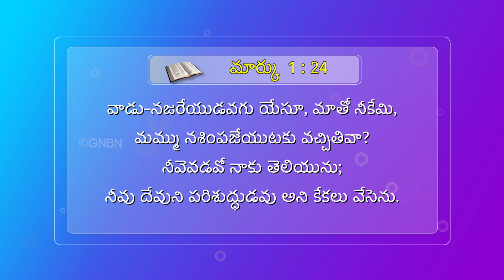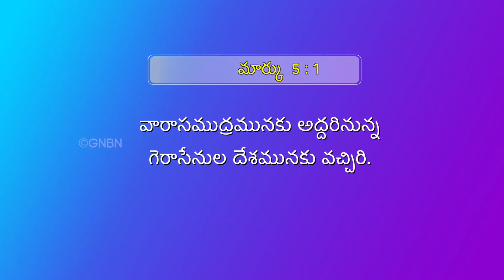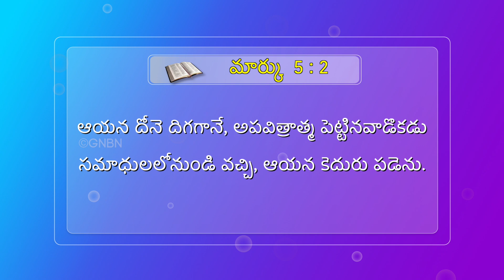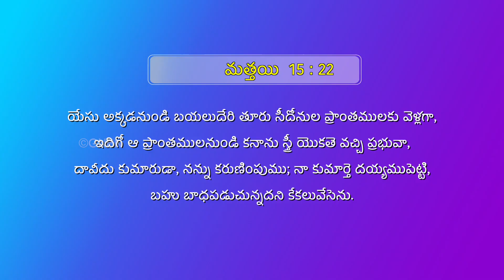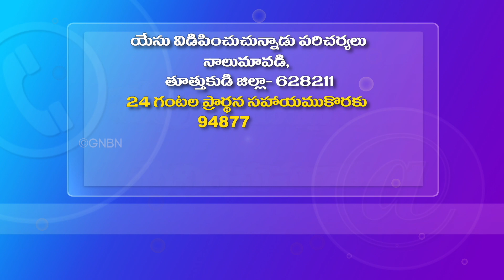మీ అద్భుత సమయం | Mee Adubutha Samayam | సహో. మోహన్ సి. లాజరస్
Jesus Redeems
Hyderabad
Telangana
500082